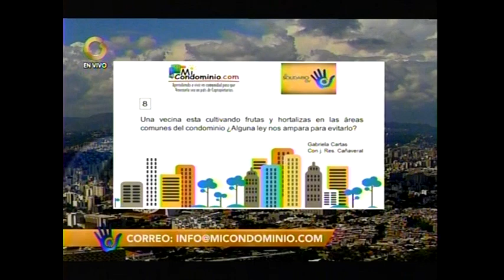Una vecina está cultivando en las áreas comunes. ¿Alguna ley nos ampara?